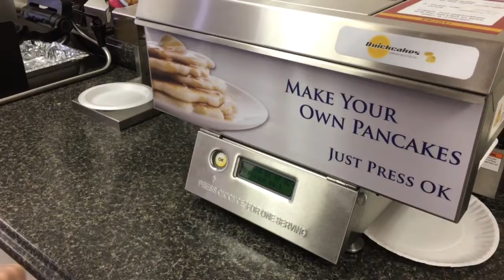3-D Pancake Printer